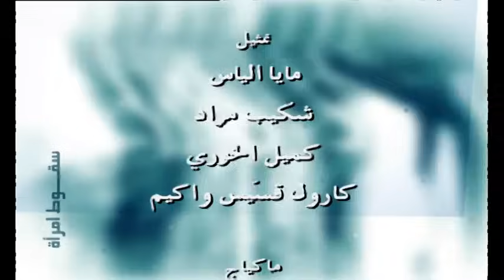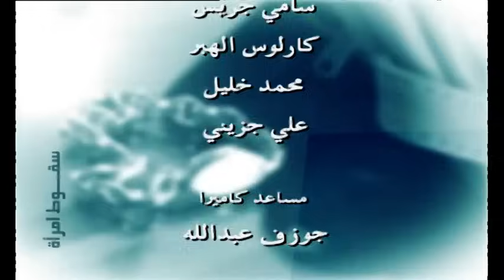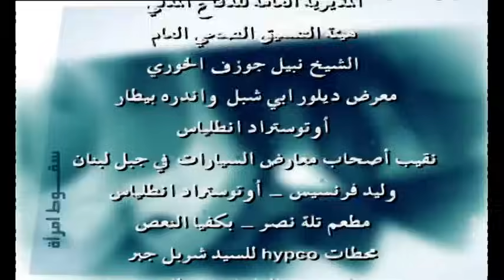Soukout Imraa Episode 1 - سقوط امرأة الحلقة 1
إنتاج : إيلي سمير معلوف
إخراج : فادي إبراهيم
قصة سيناريو و حوار:  طوني جورج شمعون

Phoenix Pictures International presents "Soukout Imraa"
Produced Elie Samir Maalouf
Directed by Fady Ibrahim
Written by  Toni shamoun

Actors: مجدي مشموشي , باسم مغنية , فيفيان انتونيوس , نيكول طعمة , وليد العلايلي , طوني عيسى , جيسي عبدو
Jessy Abdo , Tony Issa , Walid Al Alayli , nicole tohme , Vivianne Antonios , Bassem Moughnieh
Majdi Machmouchi